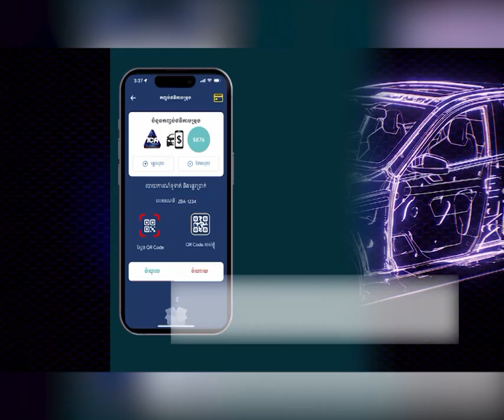ប្រសាសន៍ទាំងស្រុងរបស់ សម្តេចតេជោ ហ៊ុន សែន ប្រធានគណបក្សប្រជាជនកម្ពុជា​